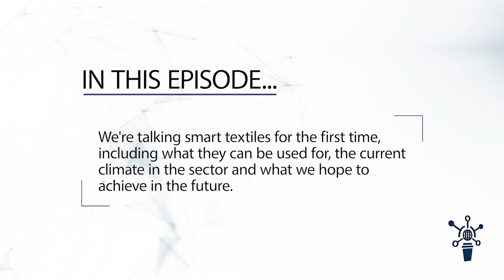S2 E27 | Smart Textiles: The Future of Clothing! | Christian Dalsgaard, Smart Textile Alliance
In S2 episode 27 Christian Dalsgaard- CEO, of Smart Textile Alliance unpins the world of smart textiles from what smart textiles can be used for, the current climate and what's in store for the future👖👕🩱👗

Sit back, relax, tune in and be the first to discover...
👕 Christian's background in smart textiles
👖 What is the current market overview for the smart textile sector?
👗 What hurdles are there for the smart textile sector?
👕 What is the Smart Textile Alliance?
👖 How is the Smart Textile Alliance helping support product development?
👗 What is forecasted for the future of smart textiles?

Christian Dalsgaard is the CEO of Smart Textile Alliance driving to bring standards to support innovation and growth in the emerging industry of smart textiles.